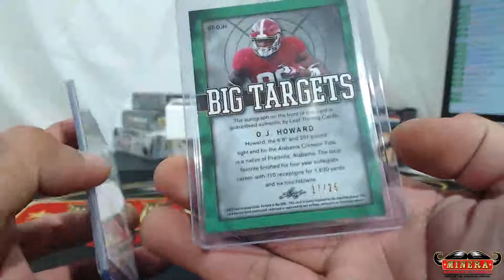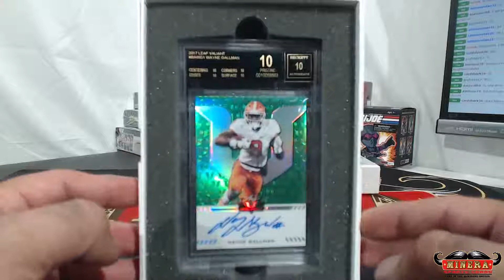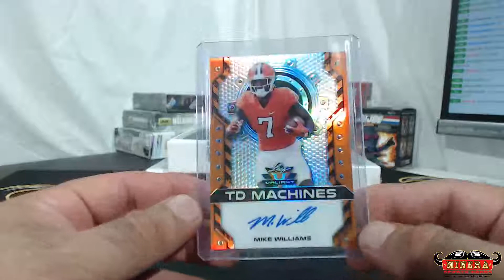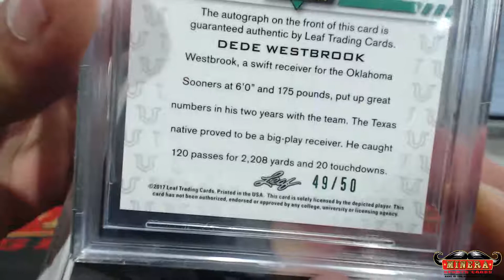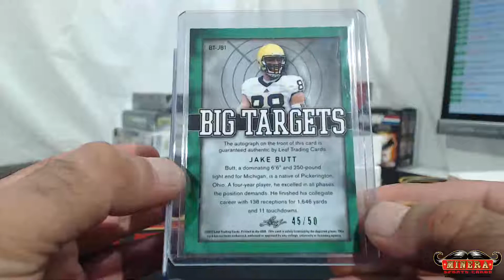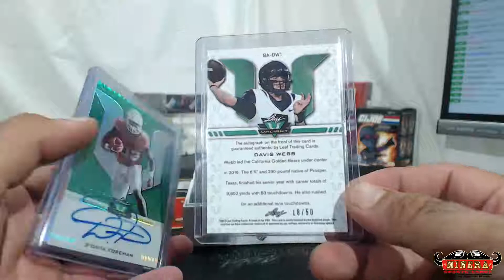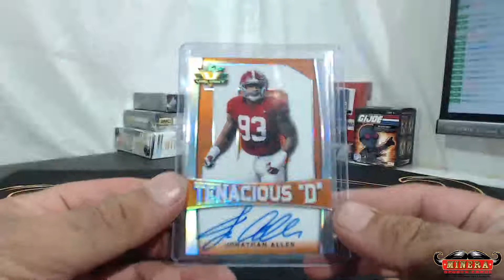jayb48317~2017 Leaf Valiant Football Hobby Box Break